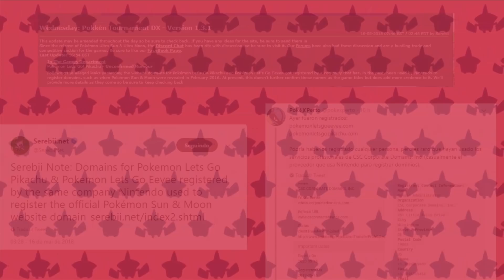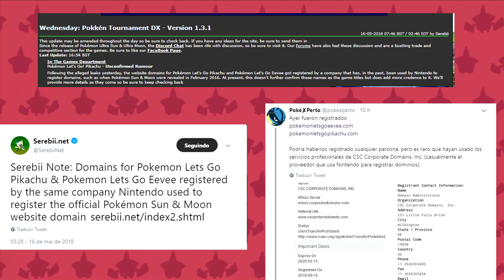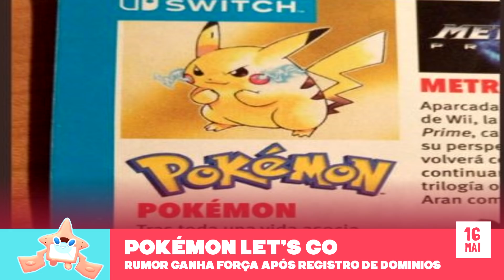POKÉMON LET'S GO GANHA FORÇA E ANTIGO RUMOR PODE SER REAL?